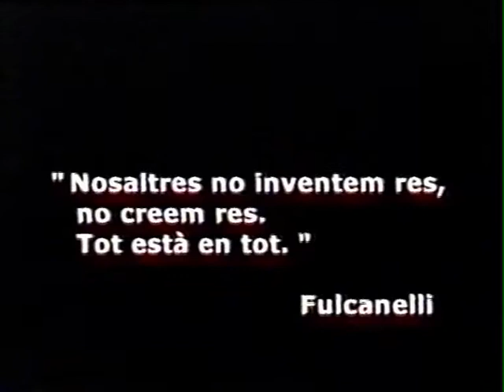K&M ESCAC I MAT 1996w